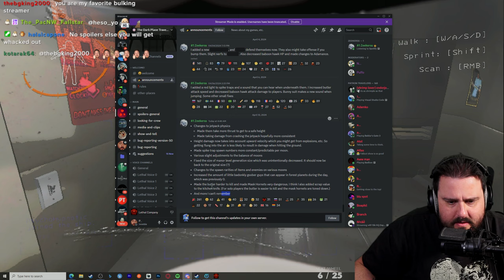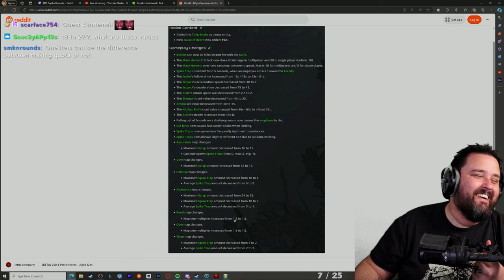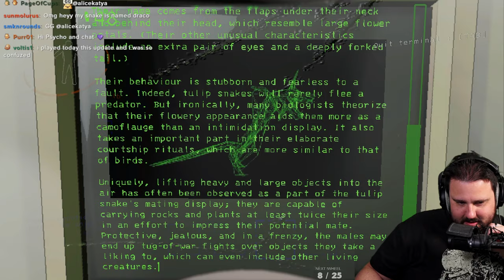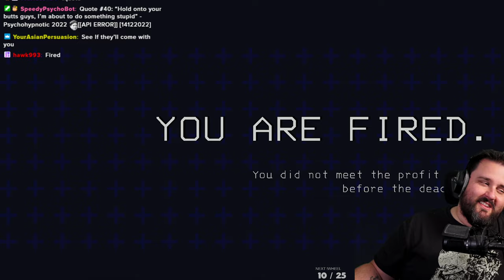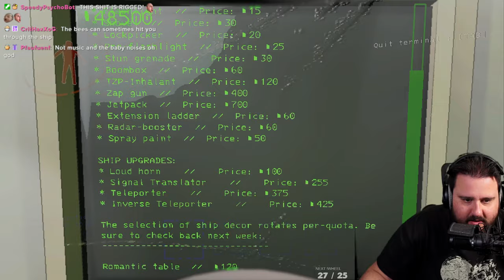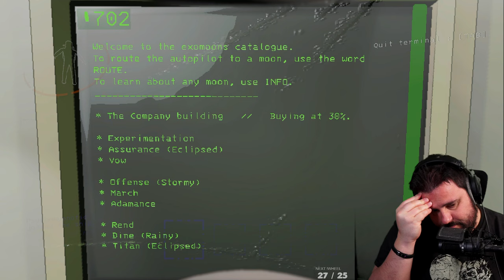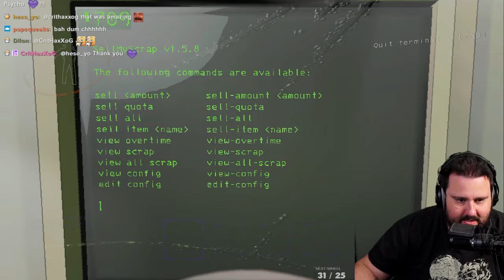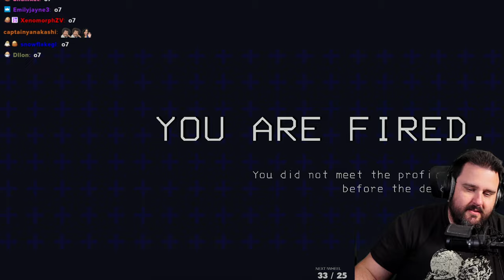When the Jetpack was NERFED INTO THE GROUND...